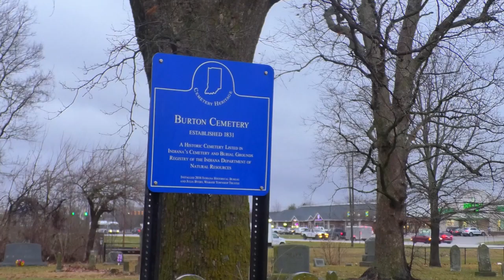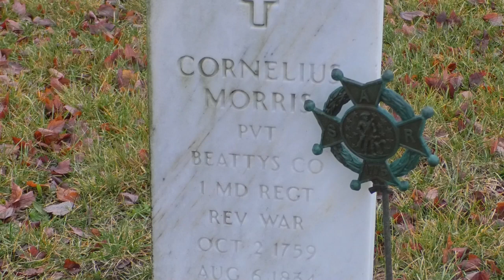Two West Lafayette Cemeteries Receive Historic Preservation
Two historic cemeteries in the Wabash Township are now protected historic sites. Dating back to the 1800s, both McCormick and Burton cemeteries are the resting place of early settlers of Greater Lafayette. Wabash Township Trustee, Angel Valentin, tells Star City News one reason why the township sought to historically preserve these two cemeteries.